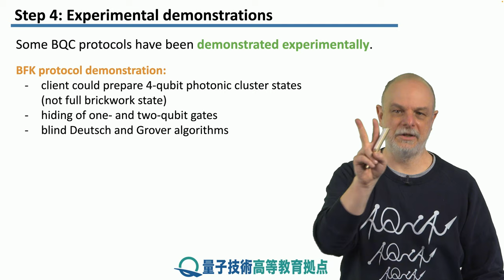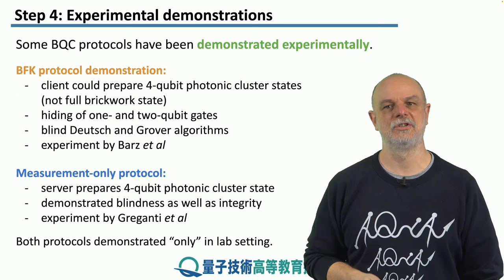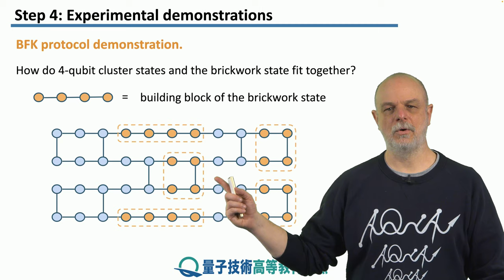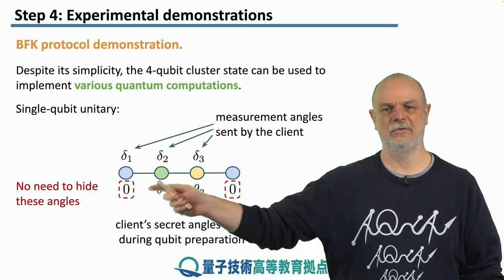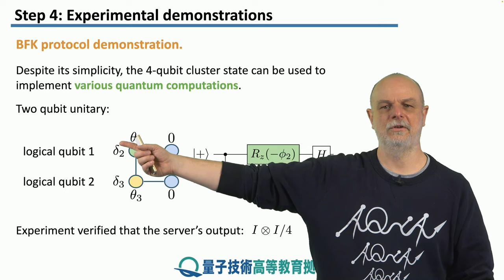13-4 実験的なデモンストレーション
レッソン　13　秘匿量子計算 2
ステップ　4：　実験的なデモンストレーション
秘匿量子計算の実験的デモンストレーションについて説明して、本レッスンを締めくくります。